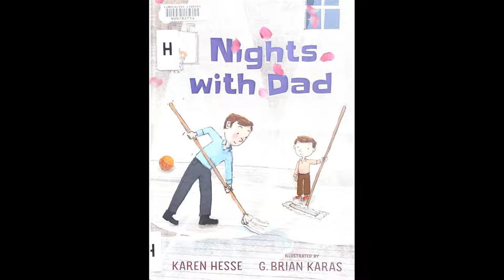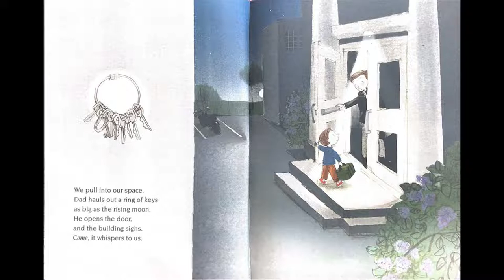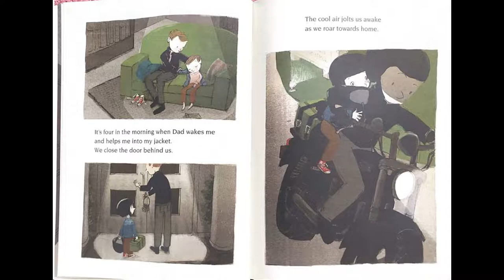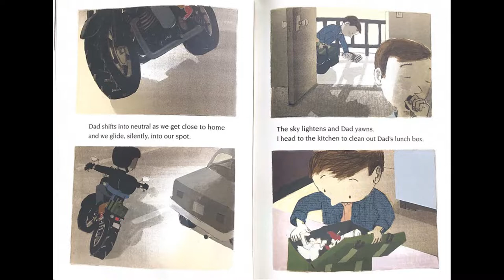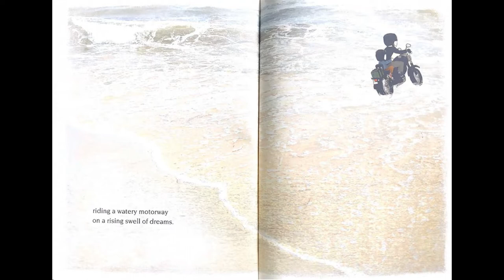Nights with Dad | Karen Hesse | Story Time with Hithesh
Nights with Dad - Story Time with Hithesh
Written by Karen Hesse
Illustrated by Brian Karas